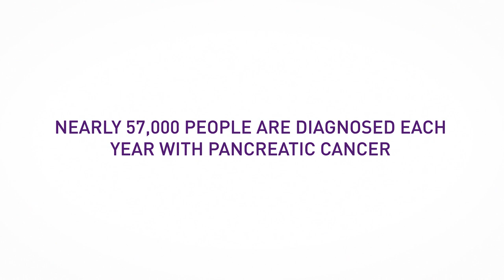Fighting the World's Toughest Cancer | Pancreatic Cancer Action Network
Pancreatic cancer is the world’s toughest cancer. Julie Fleshman, JD, MBA, president and CEO of the Pancreatic Cancer Action Network (PanCAN), appears in this PSA on how the organization is accelerating progress for pancreatic cancer patients. The video is part of a PanCAN public service campaign running throughout Pancreatic Cancer Awareness Month in November.

Do you know someone diagnosed with pancreatic cancer? Direct them to Patient Central for information, resources and hope. Associates are available Monday – Friday, 7 a.m. – 5 p.m. PT.

The Pancreatic Cancer Action Network (PanCAN) is dedicated to fighting the world’s toughest cancer. In our urgent mission to save lives, we attack pancreatic cancer on all fronts: research, clinical initiatives, patient services and advocacy. Our effort is amplified by a nationwide network of grassroots support. We are determined to improve patient outcomes today and to double survival.